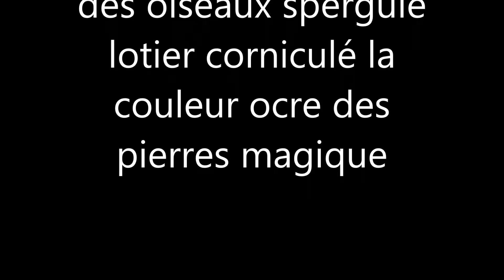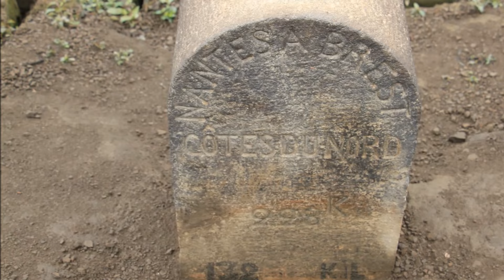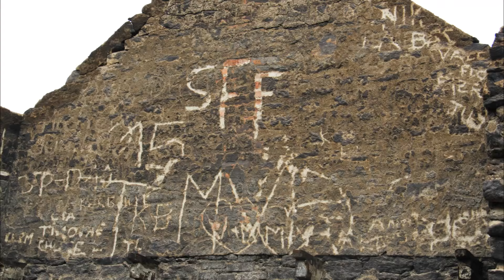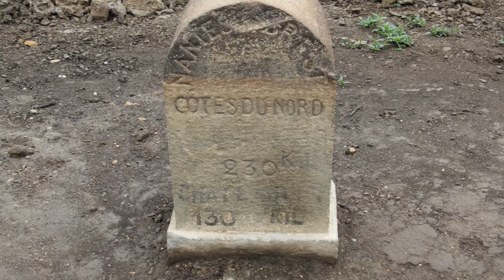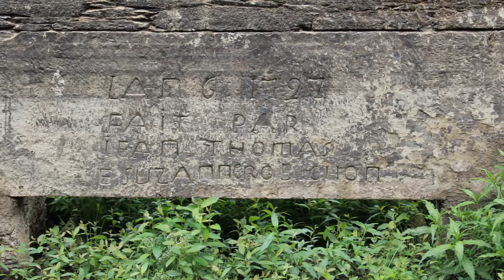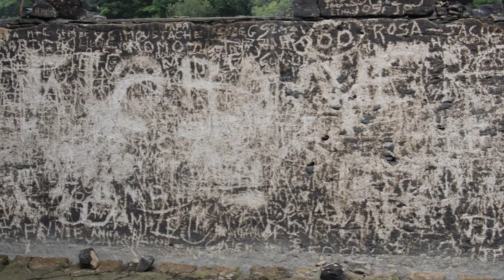juillet 19 20, 2015 pont guern bon repos